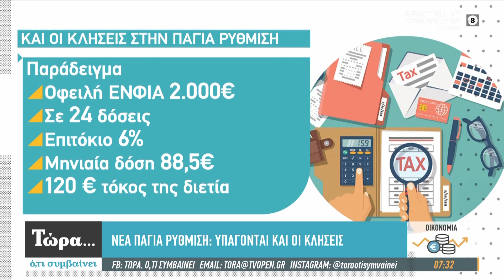Νέα πάγια ρύθμιση: Υπάγονται και οι κλήσεις - Τώρα ό,τι συμβαίνει 14/12/2019 | OPEN TV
Αναλυτικό παράδειγμα εφαρμογής της νέας πάγιας ρύθμισης.